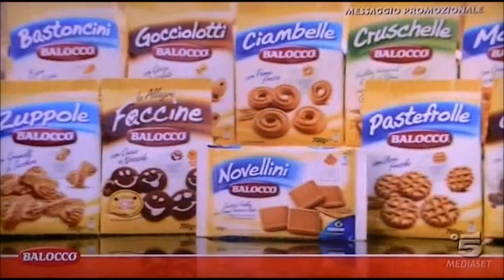Giorgia Palmas - Balocco 16.8.2013